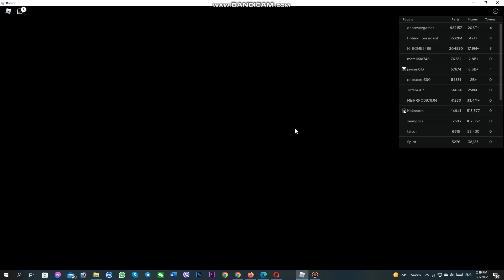How to Play NEW ESCAPE Car Crushers 2 ☢️ Gaming Noob 2022